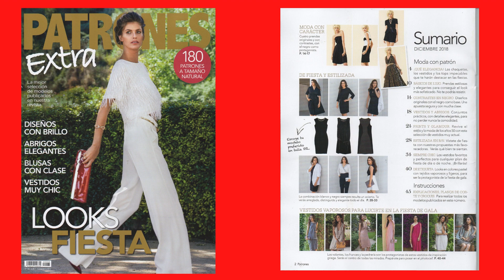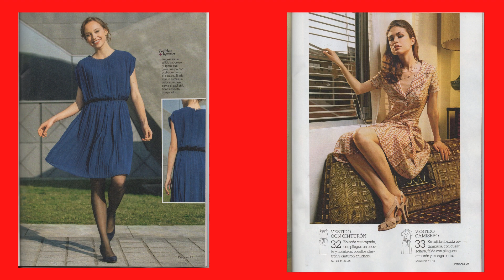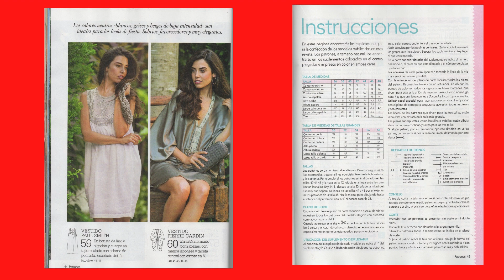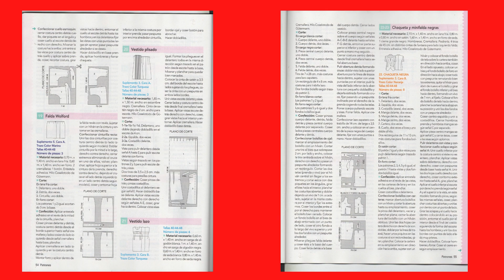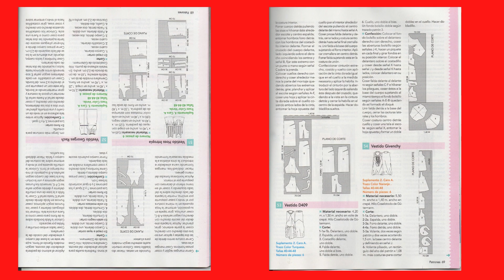ПРОДАЕМ ЖУРНАЛ PATRONES EXTRA 65 ИСПАНИЯ - ОБЗОР- ПОДПИСЫВАЙТЕСЬ НА МОЙ КАНАЛ ТАМ МНОГО ИНТЕРЕСНОГО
В этом видео можно увидеть и полистать испанский журнал Patrones EXTRA 65  . Если кто-то заинтересован в покупке этого журнала (в наличии 2 экз), то напишите мне на и я вам дам реквизиты для оплаты и перешлем этот журнал в любую страну мира.
Заходите ко мне в блог полистать там и другие журналы Патронес и Патронес Экстра (их там более 100 номеров).